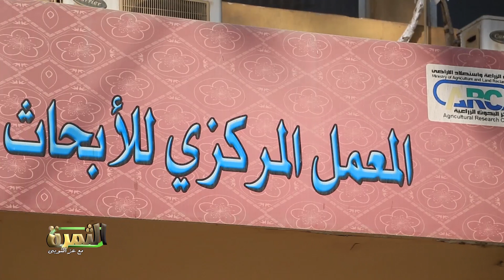برنامج الثمرة داخل معامل المركزى لنخيل البلح اقوى أصناف شتلات البلح بسعر يبدأ من 700 وحتى 2000 جنيها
شاهد فى برنامج الثمرة من داخل معامل المركزى لنخيل البلح اقوى أصناف شتلات البلح بسعر يبدأ من 700 وحتى 2000 جنيها